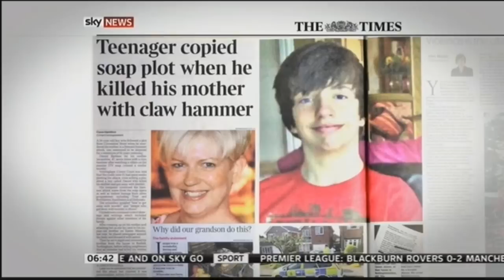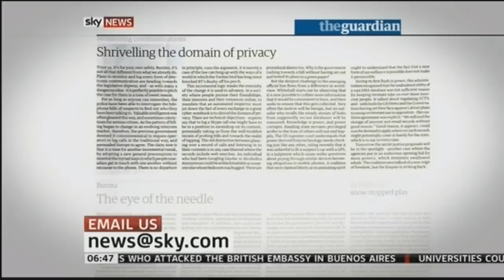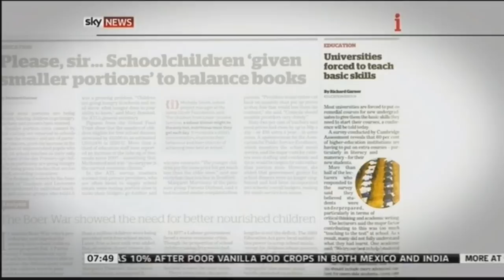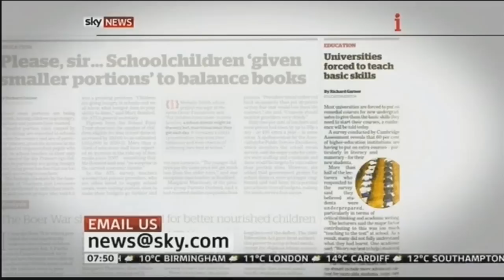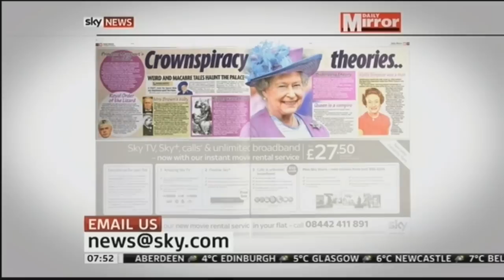Suzannah Lipscomb Sunrise Paper Review Sky News April 2012